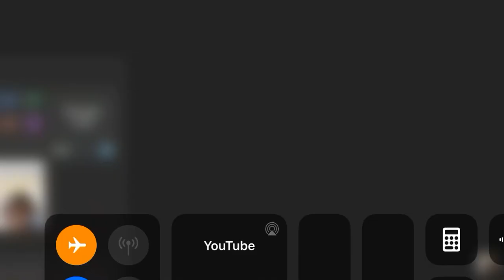Like Wooh Wooh Speed adjusted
haha hehe ha i played with the speed

original song owned by @Rnbstylerz

remix